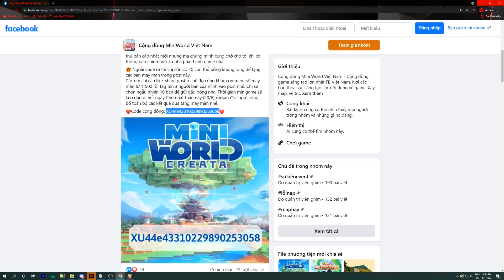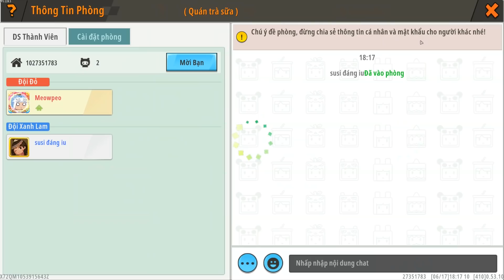CODE MINI WORLD CHO MỌI NHÀ: MEOWPEO TRÀ TRỘN SẢNH LIÊN THÔNG PHÁT CODE VÀ CÁI KẾT